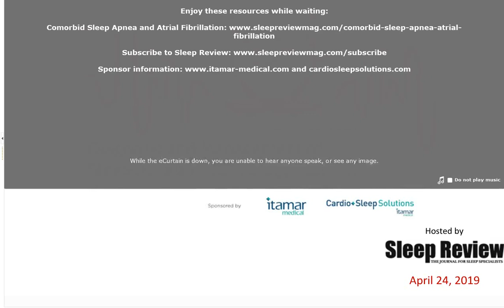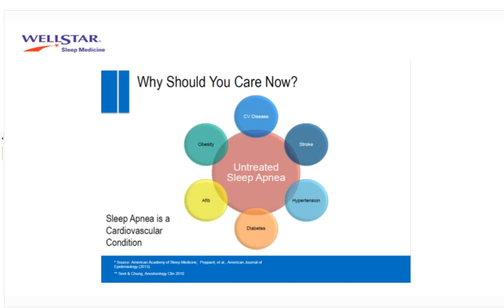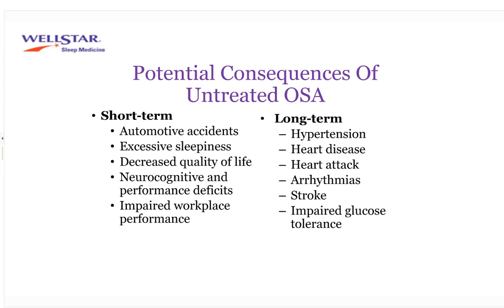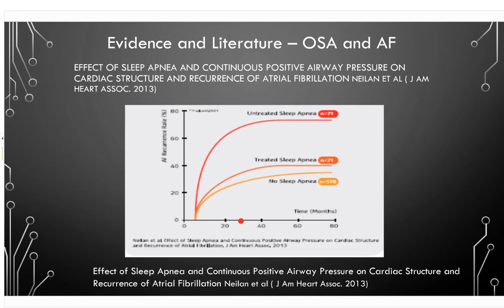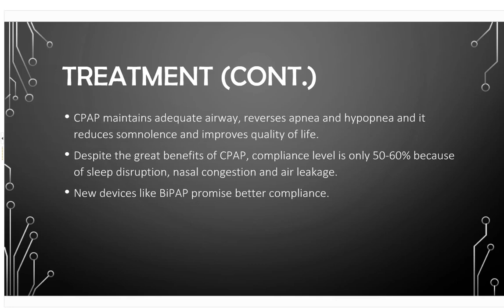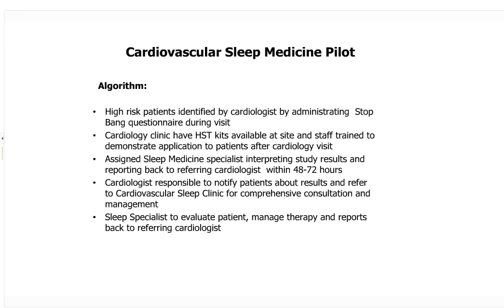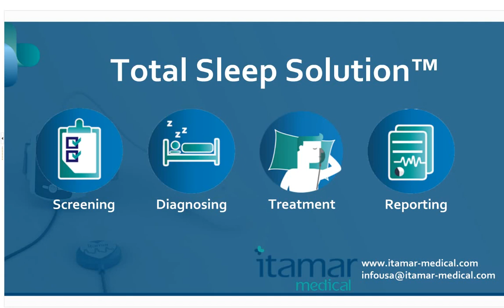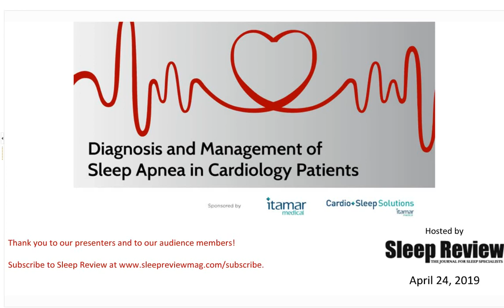Diagnosis and Management of Sleep Apnea in Cardiology Patients On demand Webinar by Sleep Review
The webinar Diagnosis and Management of Sleep Apnea in Cardiology Patients, produced by Sleep Review and sponsored by Itamar Medical and Cardio + Sleep Solutions by Itamar Medical, is available for free and immediate on-demand viewing.

In this 75-minute webinar, cardiovascular sleep medicine experts explain 1) links between sleep apnea and cardiovascular disease, 2) theories about the pathophysiology that links sleep apnea and the heart, and 3) real-life examples of sleep physicians working with cardiologists for better patient outcomes.

The on-demand version includes a recording of the live Q&A segment.